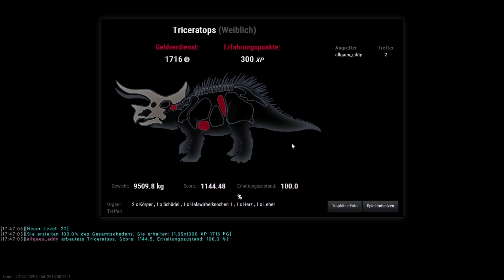The Hunter Primal #131 - Tod durch T-Rex - [deutsch] [HD]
The Hunter Primal ein Standalone game (2014)

Let’s Play The Hunter Primal
Kommentiertes Gameplay von AllgaeuEddy (2015)

Momentan bin ich Level 21